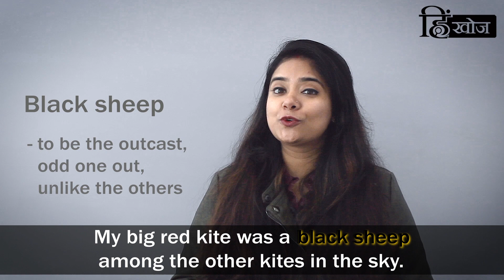Learn to use of Idioms With Colors in spoken English